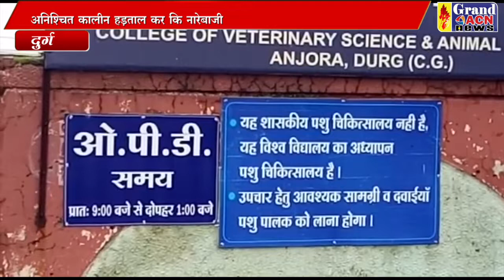पशु चिकित्सा एवं पशुपालन महाविद्यालय के छात्र छात्राओं ने अनिश्चित कालीन हड़ताल कर कि Naseem Faruki